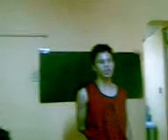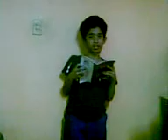Patotoo Testimony Report 2.3.16 Maderalmera